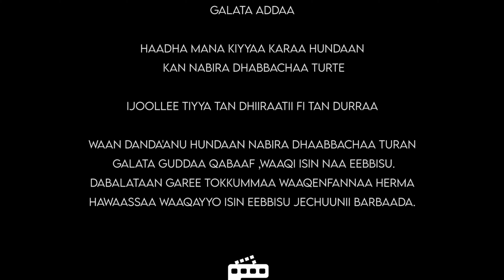Singer HUNA CHULUKE : WAAN NAMA NYAATAA KEESSAA WAAN NYAANNU BAACHE.